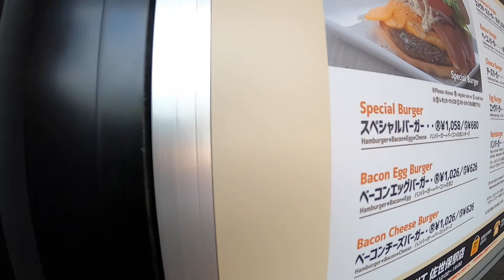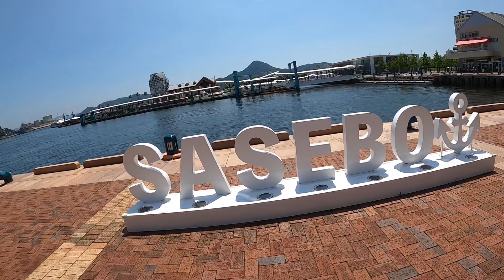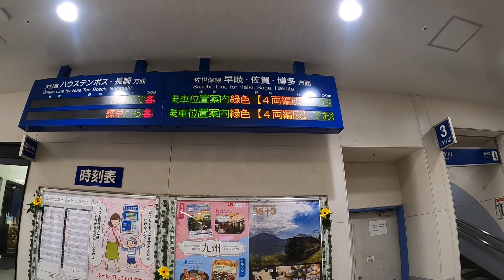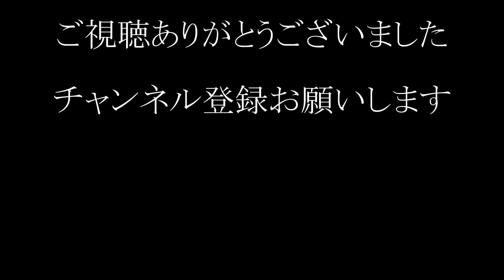【佐世保バーガー】佐世保バーガーを食べる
佐世保バーガーのLOG　KITさんのスペシャルバーガーを食べてきました。